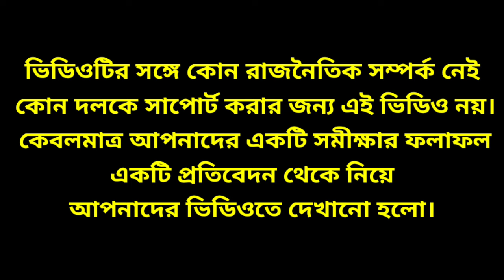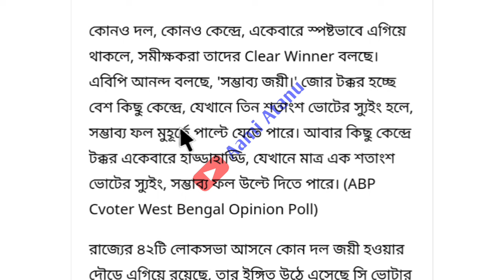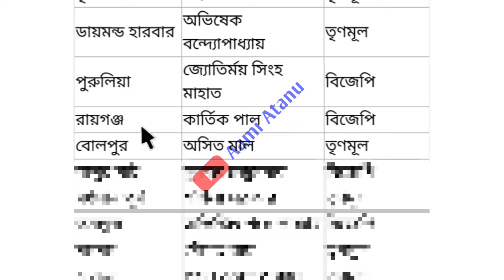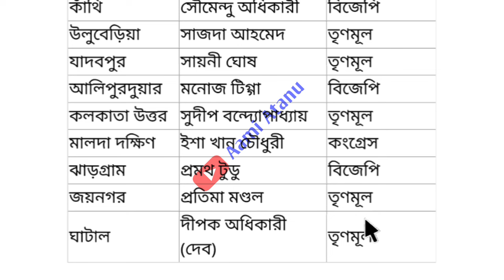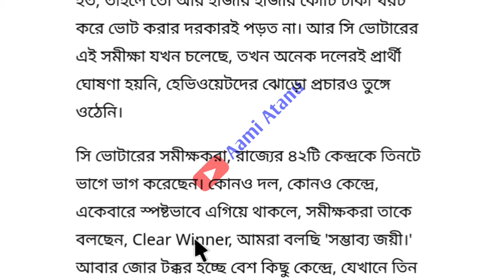লোকসভা ভোটে কোন আসনে কে জিতবে দেখুন রিপোর্ট / Loksabha Vote Opinion Poll 2024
Loksabha opinion poll 2024, Loksabha election West Bengal, West Bengal loksabha election, Paschim bonge loksabha vote, loksabha voter folafol, lok sabha 2024 opinion poll, West Bengal loksabha opinion poll 2024

                             Declaimer-